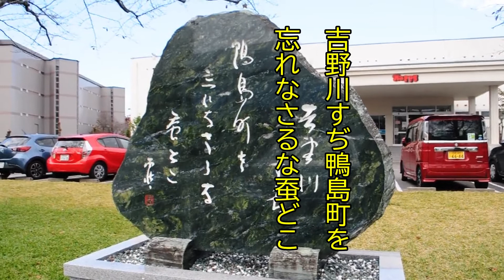著作権フリーBGM|散歩用|徳島県吉野川市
著作権フリーBGM|散歩用|徳島県吉野川市。著作権フリーのBGM を聴きながら、徳島県吉野川市内を散歩している気分に浸って下さい。この動画で吉野川市内のことがよく分かると思います。BGMの曲名は、甘茶の音楽工房さんから『Cat Life』『キャラメル工房』をお借りしました。

【関連動画】（内部リンク）

【関連動画】（外部リンク）

著作権フリーNCS音楽の新ダウンロート方法　2020年8月バージョン

著作権フリーBGM【ルーティンワーク / カフェ / 透明感 / オープニング / ギターポップ】作業用BGM vlog music

【著作権フリー音楽】[2020年] 超エモい！かっこいいおしゃれ洋楽BGM［TOBU］ベスト７曲

【SNS】